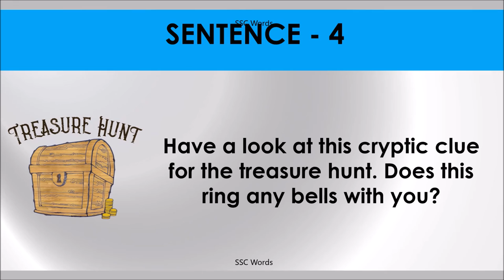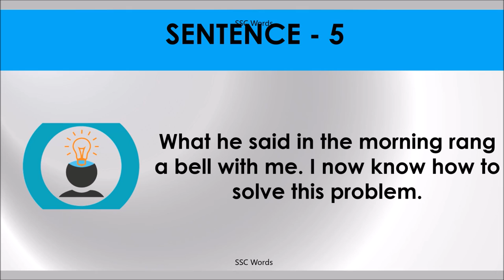RING A BELL Idiom 863 # Meaning and five sentences # SSC Words